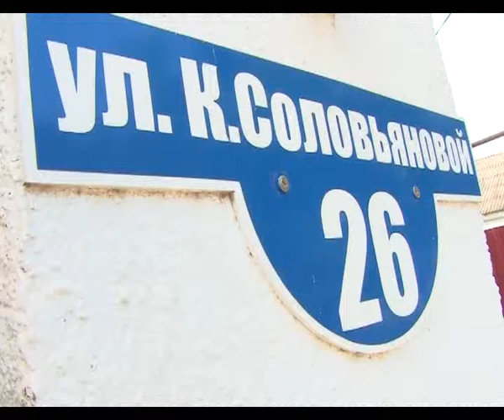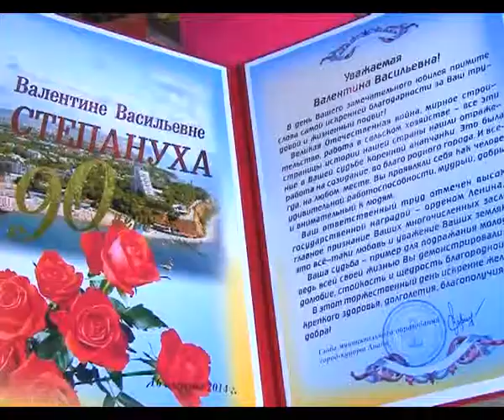16 августа свой юбилей — 90 лет отметила анапчанка Валентина Степануха.